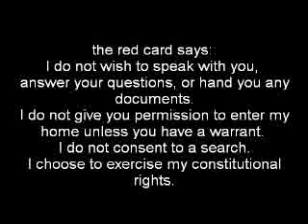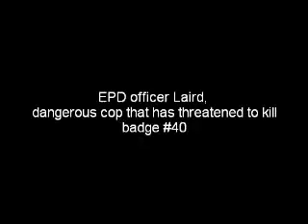City of Eureka Bullies Homeless Youth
The City of Eureka proves itself again to care more about pushing its weight around, stealing, towing, searching, seizing, than it does about YOUNG PEOPLE WHO HAVE NO PLACE TO LIVE.

There is a young man who is in foster "care", however his foster parent of about a month was not feeding him or letting him stay in or even use the house, was not giving him any money that was supposed to come to him, and was not spending any of the government foster money on his "foster child."  So, the young person acquired the bus you see in this video.  He and his friends (some of them also homeless) were cleaning and trying to fix the bus up so they had some place to be.   Really nice, intelligent, sweet, and community-oriented kids just trying to survive and care for each other.  Well, Eureka Police Department's Sgt. Rodrigo Reyna-Sanchez, Officer Adam Laird, and another officer harassed and terrorized the kids every day.  See the July 6th open letter from Redwood Curtain CopWatch Then, after CopWatch wrote a letter which went to hundreds of people and to the Chief of Eureka Police and other local officials, Sanchez faded out, first hiding a few cars away when the cops came to harass, intimidate, and threaten the kids and their bus.  Then, on the morning of July 8th, the cops told the kids that they had an hour to get their things off the bus and it would be towed.  The Eureka cops also told the youth that CopWatch would be arrested if they came on the scene.

A few hours later Eureka Police captain Murl Harpham, detective Neil Hubbard, officer Adam Laird, a female police photographer, two insurance company photographers for Eureka, and Willard of Humboldt Towing Company showed up to take ALL THAT THESE YOUTH HAVE for otherwise safe haven.  The cops ignored the bus owner's clear and immediate refusal of his consent to search, and instead went in the bus, made rude comments, blocked the door from the bus owner until Harpham had gone through the bus.

The young people asserted their rights, retrieved what they could from the bus (i.e.  a sleeping bag, personal belongings), and watched it get towed away.

These young folks are not hurting anyone, not even themselves (which would be hard for many people to claim).  They are youth, trying to survive.  They're not even drunk or drugged or causing any problems.  It is twisted and disgusting that the Eureka Police (and anyone else who assisted) could pretend that they are doing an honorable job (what/ taking an 'unsightly' bus off the streets of Eureka?!), and completely refuse to protect and  instead ABUSE, SCARE, and STEAL from the most vulnerable people in our so-called community -- homeless  youth.